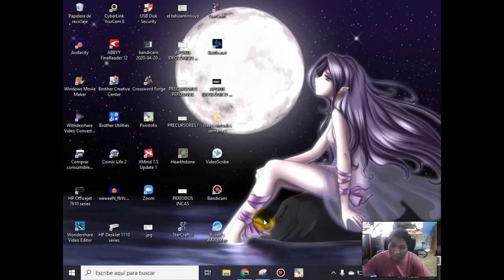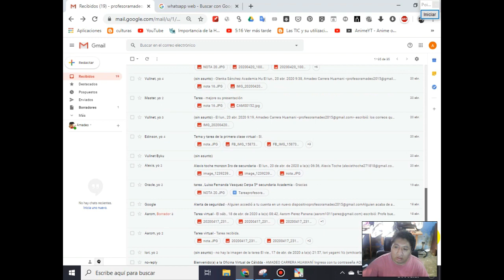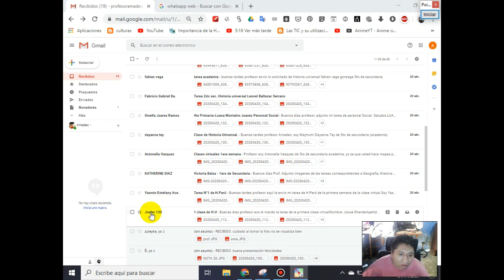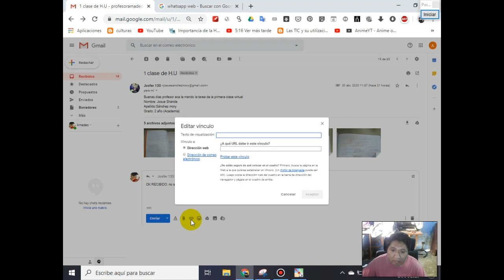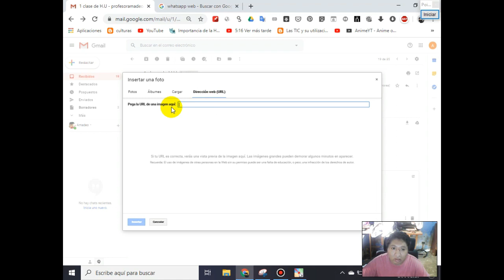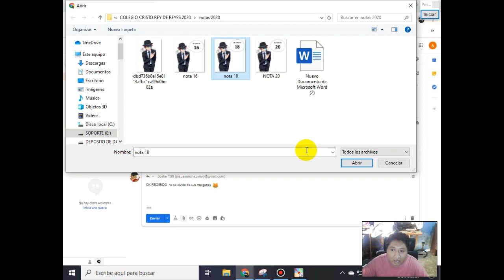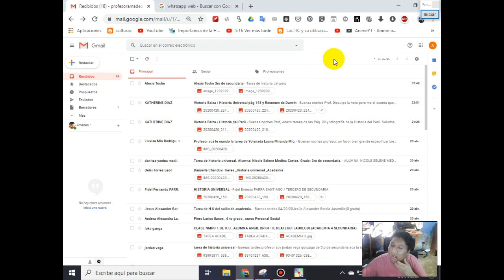Importancia del gmail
FAVOR DE NO MALINTERPRETAR EL MENSAJE
SOLO PARA SECUNDARIA